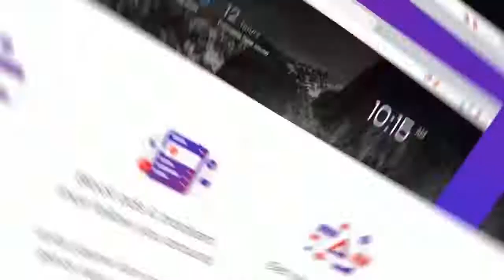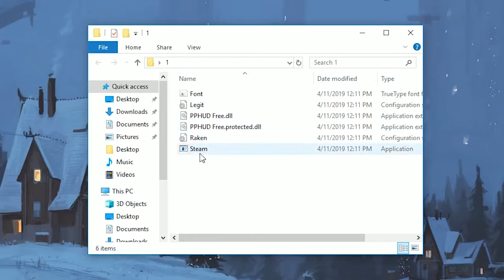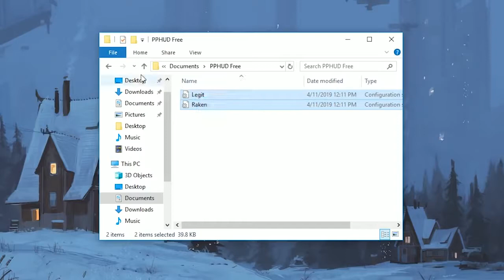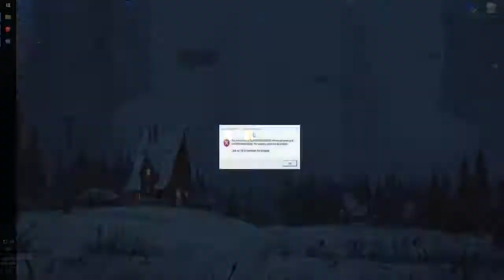Крутой чит на КС ГО